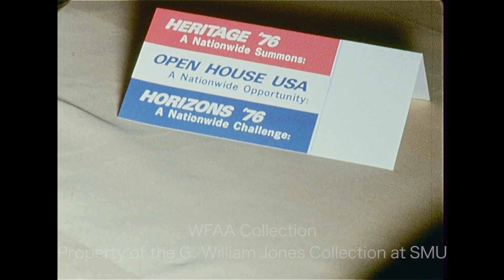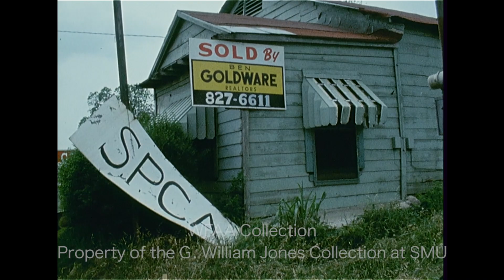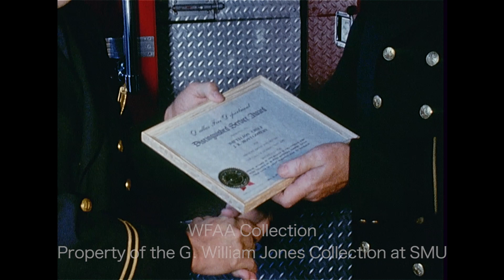WFAA - May 5 - 6, 1971 Part 1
0:00, 1:35 - (May 5, 1971) Ed Polk, director of Dallas Legal Services Project (DLSP), is interviewed (Silent); he goes on to discuss recently proposed legislation by President Richard Nixon which would restructure the Legal Services program, saying that he understands the intent of the bill is to “insulate the attorney-client relationship from outside interference,” something DLSP would welcome; he describes “outside interference” as those placing political pressure on the courts or on members of Congress, such as U.S. Rep. Jim Collins (R-Dallas) and U.S. Rep. Earle Cabell (D-Dallas); Carl Mayo reporting.

0:17, 4:11 - Lt. Gov. Ben Barnes alights from a small plane and greets reporter Rosser McDonald; in an interview on the runway, Barnes says he predicts that the Texas House will pass the current proposed tax bill, solving the major financial problems of the 1971 Texas legislature; he also says that he feels confident that the legislature can handle the congressional redistricting issue before the session ends; Barnes is in Dallas for a 2-day regional meeting of the American Revolution Bicentennial Commission.

0:36, 7:18 - A group of Cub Scouts in costumes whistle a tune; they wear oversized hats which cover their upper bodies and heads – their stomachs are exposed and painted like faces, with their navels painted to resemble pursed lips; additional footage of the whistling performance and of the Scouts being painted by mothers; a Den 4 flag (White Rock Lake area in Dallas) is seen.

2:59 - (May 5, 1971) Economist Eliot Janeway – former Time magazine business editor, advisor to Lyndon B. Johnson, and author of the book "What Shall I Do with My Money" – is in Dallas to speak to students at Northwood Institute; in an interview, Janeway says that American banks and the money in them are safe in this time of inflation.

4:57 - (May 5, 1971) The Byron Nelson Golf Classic at the Preston Trail Golf Club in Dallas is holding a pro-am before its first round kicks off the following day; brief shot of a player teeing off.

5:02 - (May 5, 1971) Members of the American Revolution Bicentennial Commission hold a press conference at the Fairmont Hotel in Dallas where regional representatives are meeting to discuss the planning of Bicentennial celebrations in 1976; seated at a table (from left to right) are former Dallas mayor J. Erik Jonsson, commission chairman David J. Mahoney, Lt. Gov. Ben Barnes, and state chairman and retired newspaperman Sam Kinch.

5:33 - The Heart of Midlothian soccer team from Scotland is in town to play the Dallas Tornado; various shots of goalie Jim Cruickshank practicing with teammates at Glencoe Park in Dallas as Hearts manager Bobby Seith watches (Silent).

6:22 - (May 5, 1971) The Society for the Prevention of Cruelty to Animals (SPCA) is closing its doors at 323 S. Industrial Blvd. in Dallas after 40 years in that location and is moving to 3816 Overton Road; various shots of the old building and of SPCA Board Chairman George W. Jalonick III (checked jacket) and SPCA president Don Cates nailing the doors shut; several animals are seen being moved to the new location by manager Mrs. Clemmie Collins and others (Silent).

8:41, 10:35 - (May 5, 1971) Former U.S. Sen. Ralph Yarborough (D-TX) holds a press conference, seated next to Tarrant County Commissioner George “Skeet” Richardson; Yarborough laments the state of the U.S. economy, saying that he's concerned about the dollar being in trouble and unstable, and he explains why this has happened; additional silent footage of the press conference; Yarborough is in Fort Worth to speak to county employees at the Tarrant County Convention Center.

9:53, 10:52 - (May 5, 1971) Dallas Fire Battalion Chief Richard Montgomery is given a distinguished service award for rescuing Helen Hamilton and her 6-year-old son, Tony Cantrell, from a burning home (11502 Rupley) on March 9, 1971; in an interview, Montgomery talks about his actions that night and says he would do it again; additional silent footage of Dallas Fire Chief C. N. Penn presenting Montgomery with the award at the No. 31 Fire Station (9365 Garland Road); Malcolm Landess reporting.

11:31 - Astronaut Gene Cernan, who participated in both the Gemini and Apollo space programs, says that even though NASA has been affected by the economic slowdown, he is excited by the increased scientific sophistication of the upcoming Apollo 16 and Apollo 17 missions; he also discusses the in-development Skylab program and the future “reusable spacecraft” space shuttle project; he goes on to explain how wars have tended to generate creativity and technological development, but he says that the space program has not needed any war to continue its progress; Cernan is in Dallas to take part in the Byron Nelson Golf Classic celebrity pro-am.